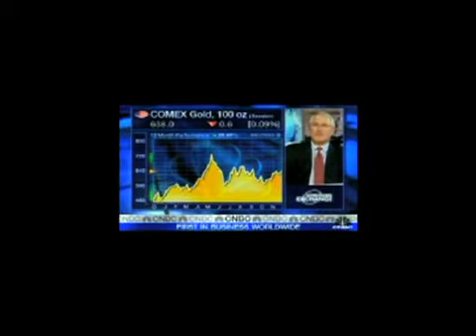The Amero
Zeitgeist clip -The Amero. The new America consisting of Canada, the US and Mexico.